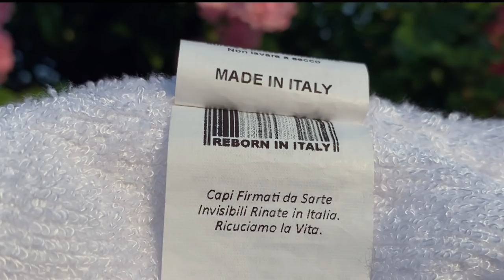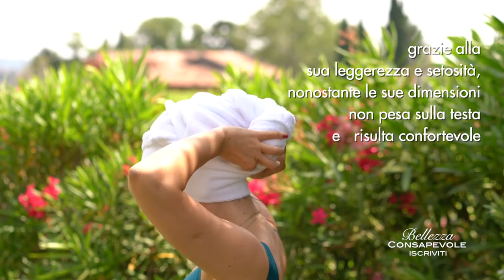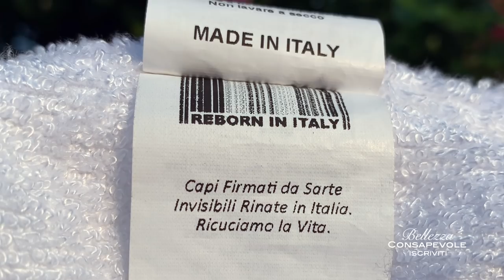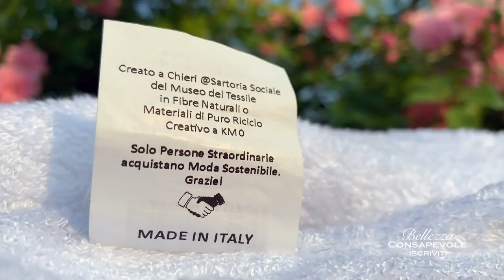Asciugamano per Capelli in Fibra di Bamboo // Beautilicious Delights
Oggi posso finalmente condividere con voi questo progetto che mi sta tanto a cuore. Oggi ti presento l'asciugamano per capelli in fibra di bambù che ti asciuga i capelli in un baleno.

I tuoi capelli si elettrizzano facilmente e risultano crespi dopo averli asciugati? Vuoi ridurre i tempi di asciugatura e i danni meccanici provocati dal phon ? Allora vorrai guardare questo video :)

Altamente assorbente, ipoallergenico e antibatterico, extra soffice e ultra-leggero: ideale da usare a casa, al mare o in piscina.

Ultra-assorbente. Antistatico. Ecologico.

Se vuoi dare il tuo contributo in modo diretto per sostenere il progetto Reborn in Italy puoi farlo sul loro shop online:

Vlogging Camera:
Sony Rx100
Fotocamera Compatta: